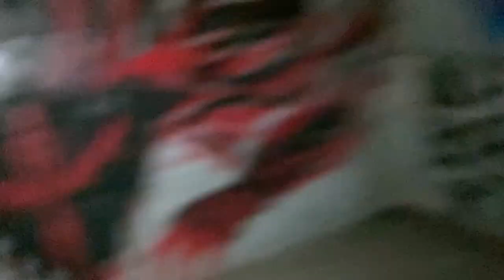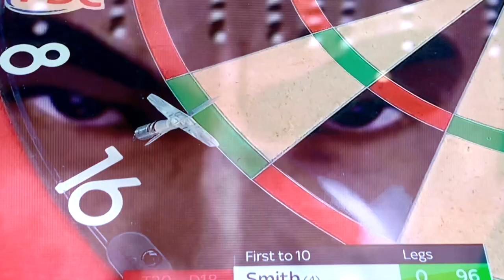Oily Boys - Heat Harmony (Official Video)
Song from the album Cro Memory Grin. Released by Cool Death and Static Shock.

Video by FKA Dizmond. A Kony Wilson Scheme in association with WRX Entertainment. 2020.